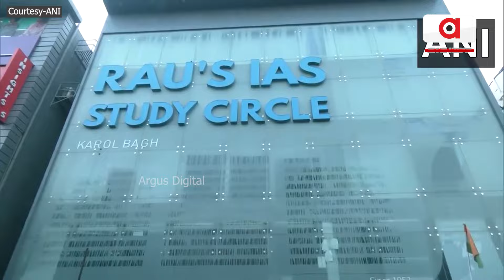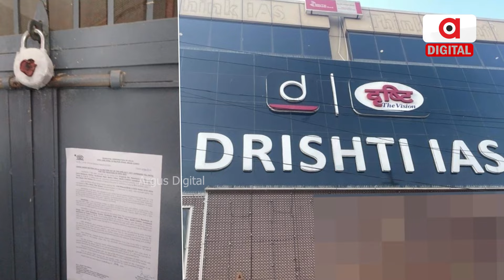ସହାୟତାର ହାତ ବଢାଇଲେ ବିକାଶ ! || New Delhi IAS Coaching Center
ଦିଲ୍ଳୀର କୋଚିଂ ସେଣ୍ଟର୍‌ ବେସ୍‌ମେଣ୍ଟ୍‌ରେ ପାଣି ପଶି ୪ ଜଣ ଆଇଏଏସ୍‌ ଆଶାୟୀଙ୍କ ମୃତ୍ୟୁ ଘଟଣା । ଏବେ ସହାୟତାର ହାତ ବଢାଇଛନ୍ତି ଦୃଷ୍ଟି କୋଚିଂ ସେଣ୍ଟରର ସଂସ୍ଥାପକ ବିକାଶ ଦିବ୍ୟକିର୍ତ୍ତି। ୪ ଜଣ ଛାତ୍ରଙ୍କ ପରିବାରକୁ ୧୦ ଲକ୍ଷ ଟଙ୍କା ଲେଖାଏଁ ସହାୟତା ପ୍ରଦାନ କରିବାକୁ ସିଏ ଘୋଷଣା କରିଛନ୍ତି